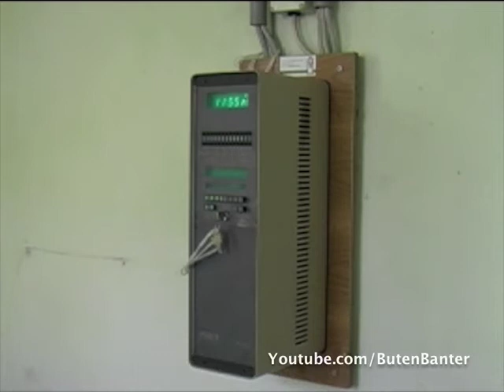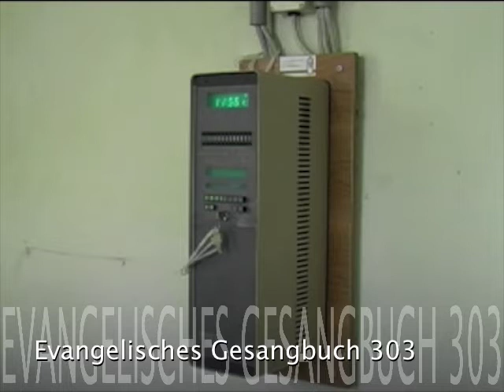Werningshausen: Glockenspiele "Heilig, heilig, heilig" und "Maria, dich lieben"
Werningshausen: Glockenspiele "Heilig, heilig, heilig" der lutherischen Klosterkirche St. Wigbert
Werningshausen, about 13 miles north of the town of Erfurt, is a village of about 800 inhabitants with a nice church. This is due to the activities of a young parson who came to Werningshausen in 1973. The church was then going to ruin and was to be pulled down, as had been done to the churches of the neighbouring villages. He founded a community the members of which repaired the church of Werningshausen and 20 other churches in the region. This was a signal to the villagers as well as to the authorities of the established church.
The members of the community had decided to live together according to the rules of the order of St. Benedict. As monks were unusual in the evangelical church it took lengthy discussions before the rules were approved in 1987 by Bishop Dr. Werner Leich, who had watched the work of the community with sympathy from its beginning in Hermsdorf in 1967. At the same time Pfarrer Franz Schwarz was appointed prior of the Fraternity of St. Wigberti. After much work and with the help of many donations the brethren settled down at Werningshausen in their own convent buildings which have been consecrated in 1992.

Monasterio Luterano San Wigbert Werningshausen, se encuentra a unos 13 kilómetros al norte de la ciudad de Erfurt, es un pueblo de unos 800 habitantes, con una iglesia bonita. Esto se debe a las actividades de un cura joven que vino a Werningshausen en 1973. La iglesia luego fue cayéndose en ruinas, y debía ser derribada, como se había hecho con las iglesias de las aldeas vecinas. Se fundó una comunidad cuyos miembros repararon la iglesia de Werningshausen y 20 de otras iglesias de la región. Esta fue una señal para los habitantes del pueblo, así como a las autoridades de la iglesia establecida.

Los miembros de la comunidad habían decidido vivir juntos de acuerdo a las normas de la orden de San Benito. Como monjes eran inusuales en la iglesia evangélica tuvo largas discusiones antes de que las normas fueran aprobadas en 1987 por el obispo Dr. Werner Leich, que había observado el trabajo de la comunidad con la simpatía de sus inicios en Hermsdorf en 1967. Al mismo tiempo Pfarrer Franz Schwarz fue nombrado antes de la Fraternidad de San Wigberti. Después de mucho trabajo y con la ayuda de muchas donaciones los hermanos se establecieron en Werningshausen teniendo su propio convento en los edificios que habían sido consagrados en 1992.